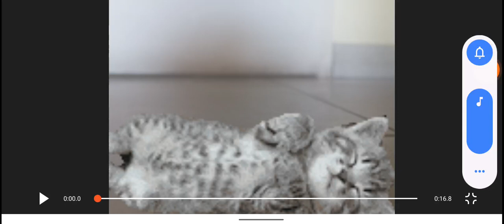el asombroso gato ladrón 5 trailer oficial!!!!!! regresa